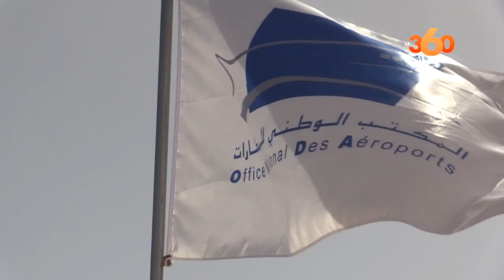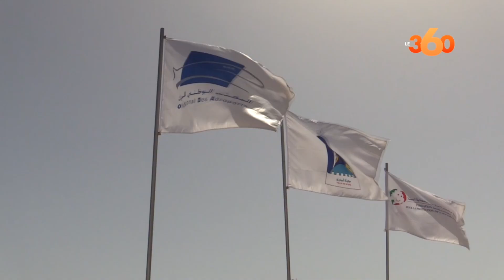هكذا ساهم المكتب الوطني للمطارات في إنجاح الموسم الصيفي بشاطئ المضيق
في إطار عملية شواطئ نظيفة التي تنظمها مؤسسة محمد السادس لحماية البيئة، وبشراكة مع جماعة المضيق، قام المكتب الوطني للمطارات بتخصيص غلاف مالي مهم وتعبئة موارد بشرية هامة من أجل تهيئة شاطئ المضيق بجميع التجهيزات الضرورية والحرص على نظافته بشكل يومي خلال الموسم الصيفي.